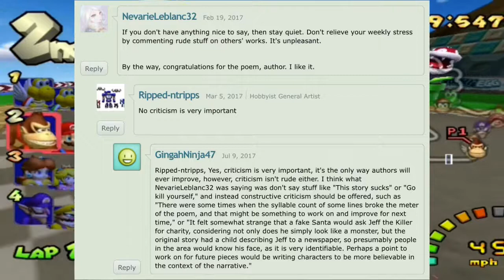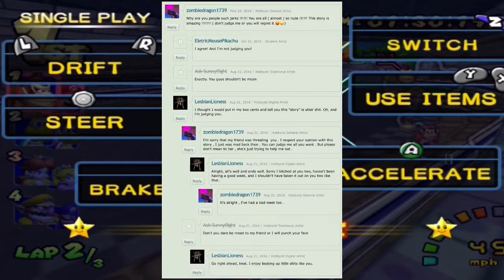Day 8 Part 1: Terrible creepypasta Christmas special part 1 - How Jeff killed Christmas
Part 1 of day 8 of the 12 days of brendog